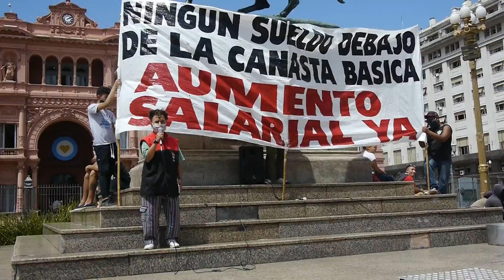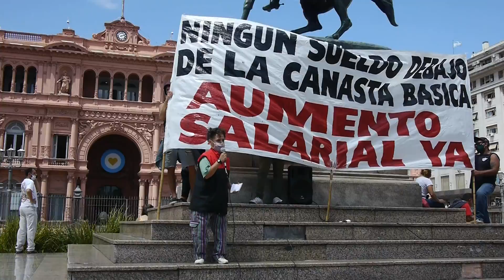Argentina. Movimientos sociales y de desocupadxs movilizaron a Plaza de Mayo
Argentina. Movimientos sociales y de desocupadxs movilizaron a Plaza de Mayo este miércoles 10 de febrero para rechazar la orientación de las medidas dispuestas por el gobierno nacional que se discutirán en la Casa Rosada con los empresarios y sindicatos. Las mismas van en claro detrimento de los intereses de los sectores laburantes que peor la están pasando en la actualidad.